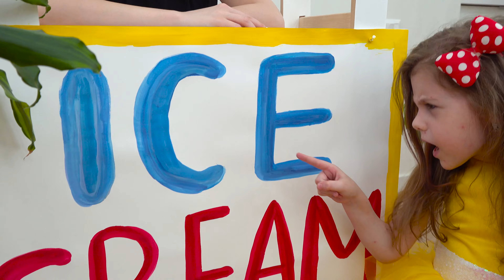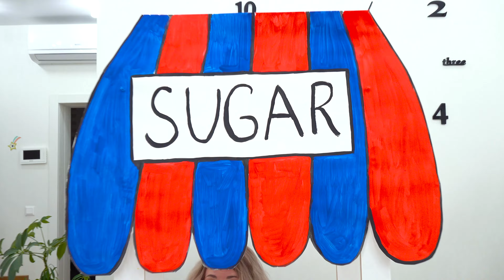Nuevas historias sobre las divertidas aventuras de en español